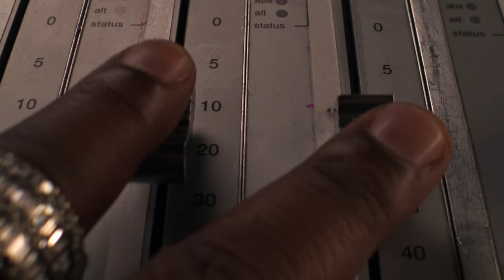Madden 23 Launch Trailer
See how FieldSENSE in Madden NFL 23 changes everything.

Watch the Madden 23 launch trailer featuring Justin Jefferson, Micah Parsons, Cordae, Hit-Boy, NickMercs, and Taylor Rooks. Providing the foundation for consistent, ultra-realistic gameplay, and only available on PlayStation®5 and Xbox Series X|S, the all-new FieldSENSE Gameplay System equips players with more control at all positions in every mode.